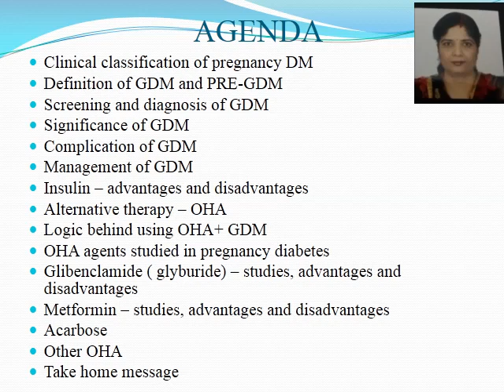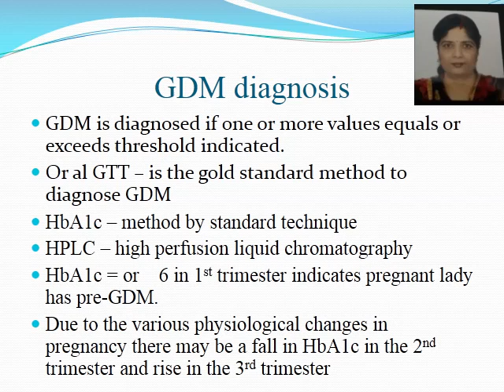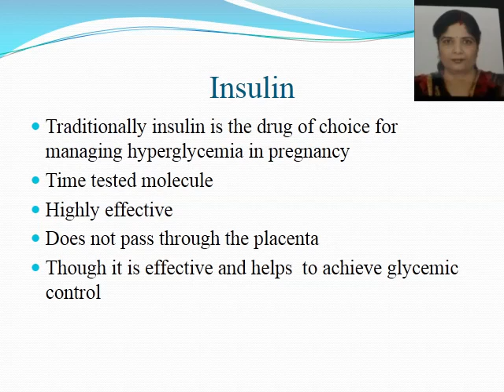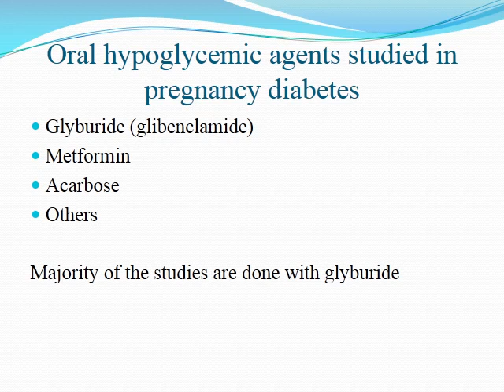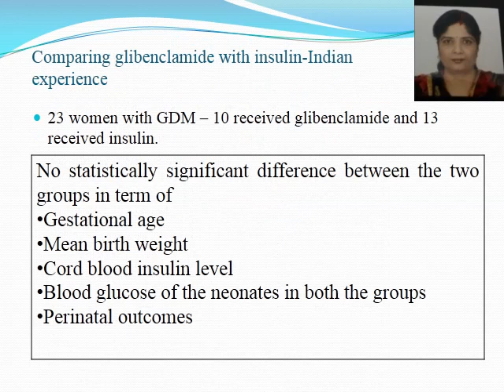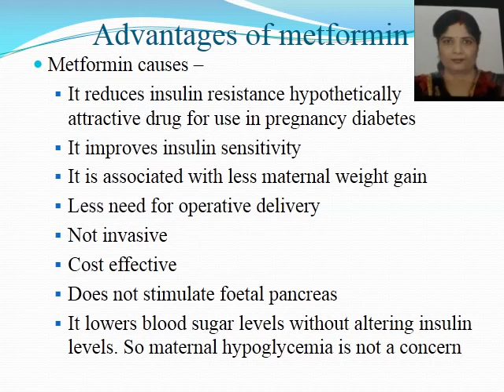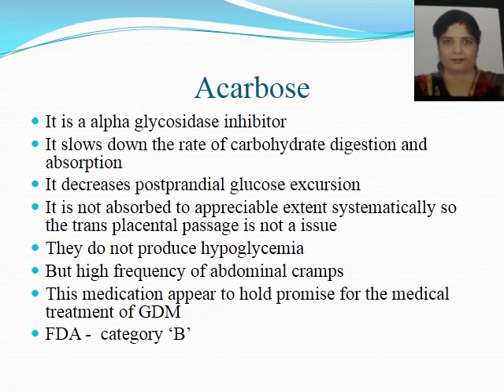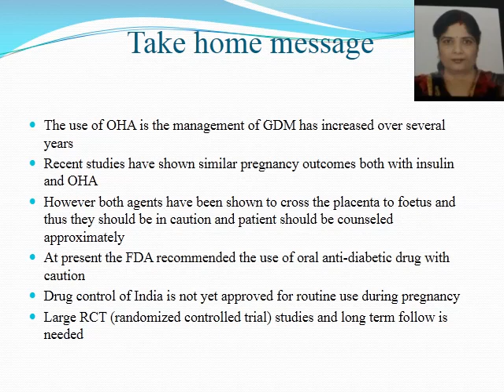Dr jalaja Ramesh - PPT on Gestational Diabetes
OHA in Pregnancy Diabetes